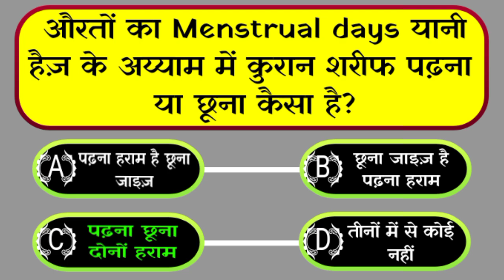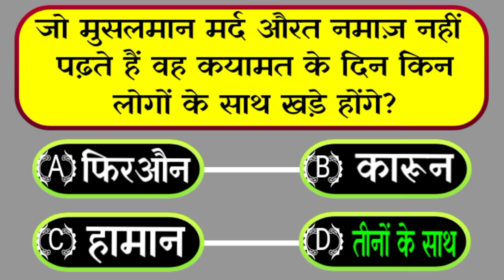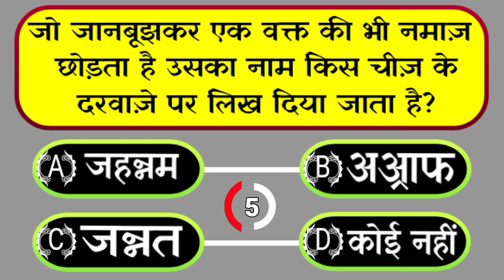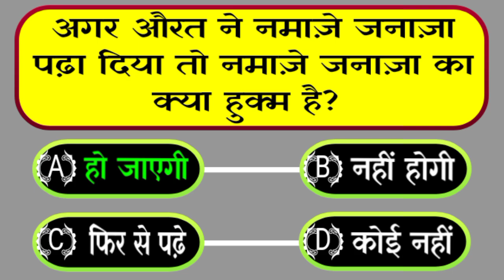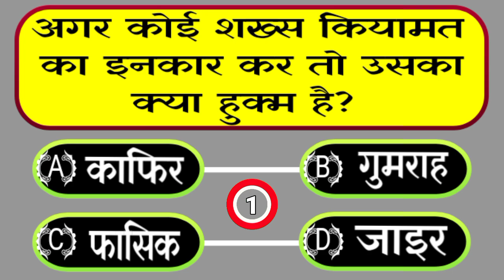aik waqt ki namaz chodane ki saza।